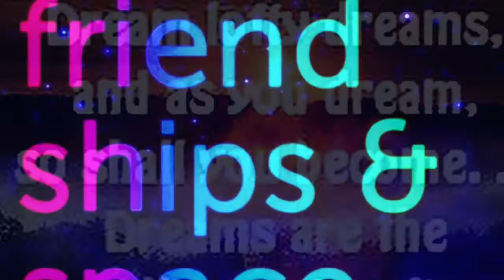Carl Blair Jr AYECHOO LIFE: In Mongolia Hoopin